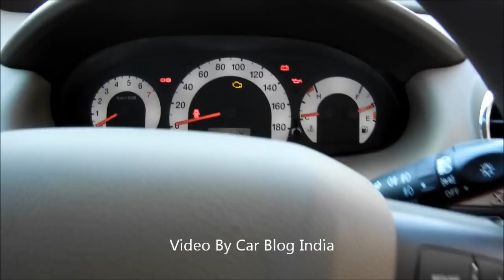Mahindra Xylo 2012 E9 Voice Control Technology Demo Video